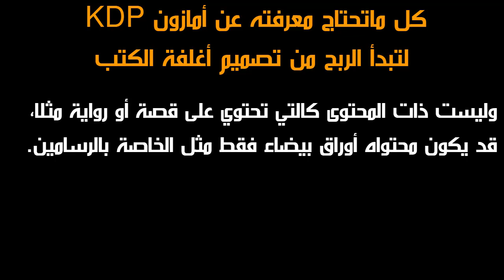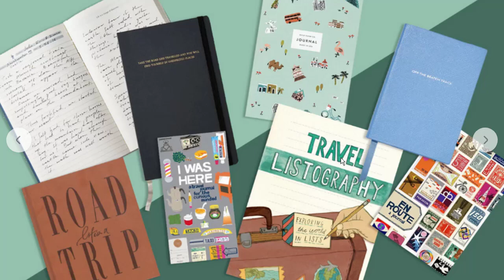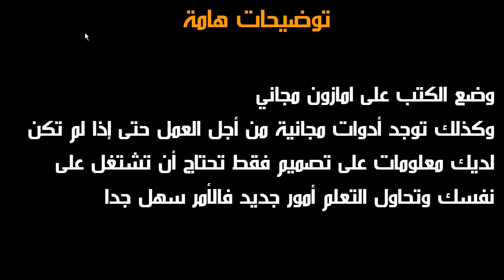شرح مفصل حول العمل و ربح المال من إنشاء وتصميم أغلفة الكتب على أمازون كيندل Kdp بالعربية تصميم غلاف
شرح شامل حول طريقة العمل و ربح المال من إنشاء وتصميم غلاف كتاب على أمازون كدبKdp وربح مئات الدولارات يوميا  بالعربية
محاور دورة العمل وربح المال من تصميم kdp cover book
مقدمة حول كدب amazon kdp
تسجيل في أمازون كدب amazon kdp وإنشاء حساب بايونير payoneer
الطريقة الصحيحة لإنشاء غلاف كتاب أمازون kdp بإستخدام كانفا Canva
نشر أول كتاب لك على أمازون كدب amazon kdp
تجد جميع فيديوهات الدورة هنا
رابط موضوع حول الدورة به جميع الروابط  التي سوف تحتاجها
يمكنك الإنضمام إلى المجموعة على الفيسبوك